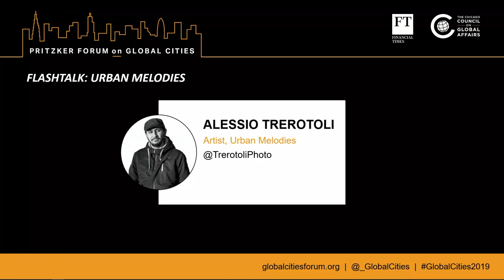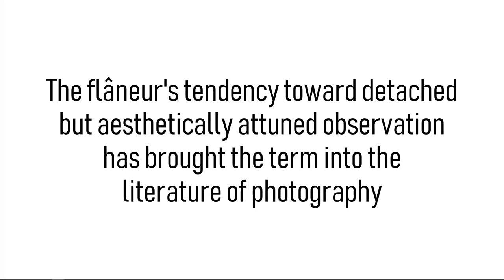Alessio Trerotoli: Urban Melodies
In this flashtalk, artist Alessio Trerotoli from Rome shares his vision of the modern urban flaneur, creating his Urban Melodies series from observations of cities around the world.

Alessio Trerotoli, Artist, Urban Melodies